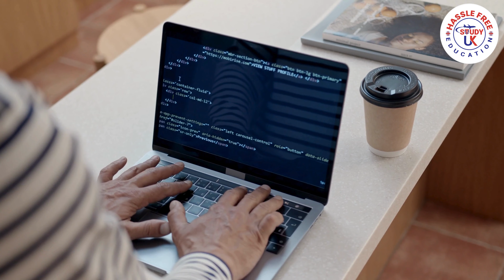Want to Improve your Computing skills?! (Ai, Websites and Coding)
Do you want to become a highly resourceful, skilled individual?  Do you want a way back to education its never too late. With Hassle Free Education we provide the courses you need to achieve academic excellence and propel you towards the career path you need. Helping students get into University in the UK, USA & Canada for FREE! Hassle Free Education will help you get your Higher National Diploma and one of our student consultant members can support you and your EDUCATION NOW! Check your eligibility now and become one of our clients TODAY! 🎉

Why Hassle Free Education?
Hassle Free Education has a strong team of employees who strive to give as much as possible personalised & professional services to all clients & partners. We have a strong base in the market which is based on the reputation rather than marketing. The core team of Hassle Free Education is always on the move & is made up of dedicated individuals who understand the pulse of the market & are able to re-define the strategies as well as efforts to achieve results. We have helped thousands of students with University Courses, Higher National Diploma, Level 3 and IELTS. Everyday people apply to get our help from all backgrounds. Your entitled to go university for FREE!

✅ University Courses
✅ Higher National Diploma
✅ Level-3
✅ IELTS (40 CLASSES FOR FREE)

WHERE ARE WE LOCATED:
WE COVER LONDON, MANCHESTER, BIRMINGHAM, LEEDS, MILTON KEYNES

Phone number:
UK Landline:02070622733